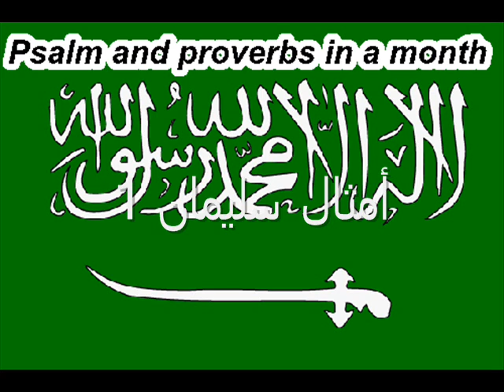Day 1 المزامير والأمثال في شهر واحد